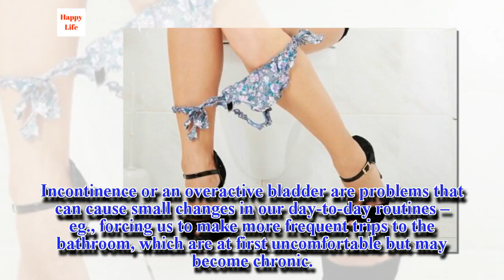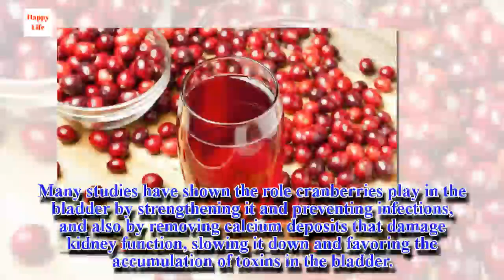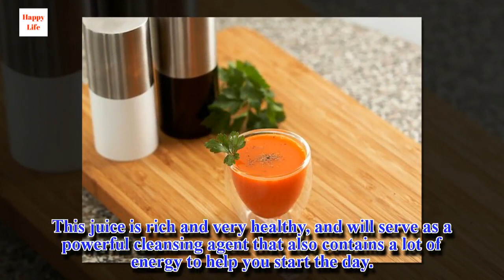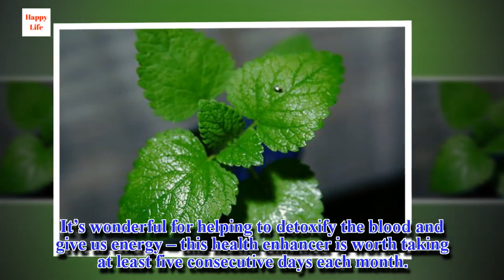How to Detox the Bladder Naturally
It’s important to reduce our consumption of salt and stay well hydrated in order to naturally detoxify the bladder and the kidneys.